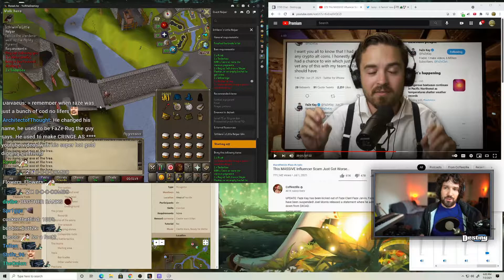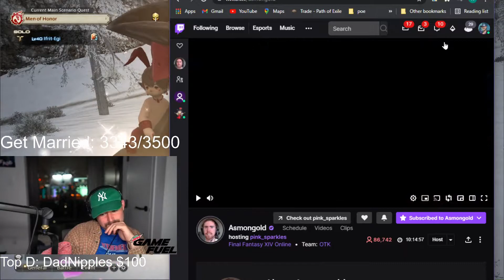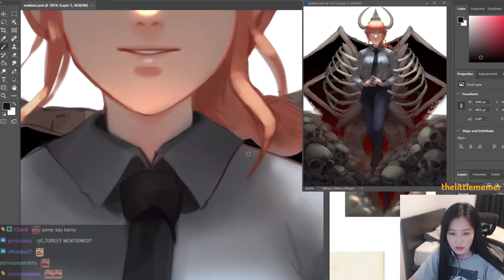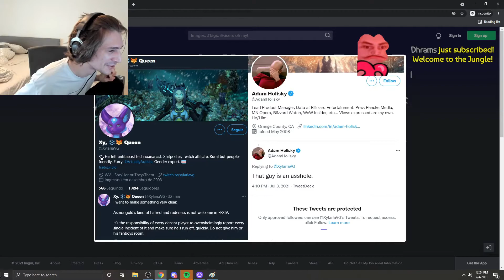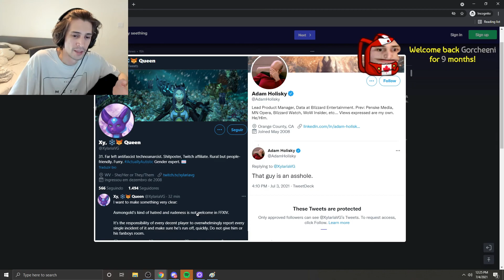Daily Twitch Fails July 4th, 2021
[00:00] clipped by DKK1N9
[00:59] clipped by Feroniasty
[01:29] clipped by rzan12
[02:22] clipped by rzan12
[03:02] clipped by staralfur12
[04:02] clipped by EmrakulTheBotcher
[04:23] clipped by secretclipperr69
[05:10] clipped by mmagdalene
[05:18] clipped by Crushov
[06:11] clipped by taqwis_
[06:58] clipped by howlsi
[07:13] clipped by galaxy7474
[08:00] clipped by DruidDobby
[08:13] clipped by secretclipperr69
[09:13] clipped by PrimedDarkWolf
[09:36] clipped by secretclipperr69